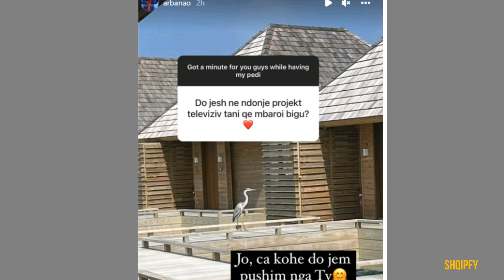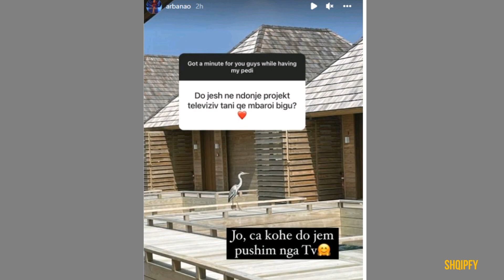Big Brother Vip përfundoi, Arbana Osmani zbulon planet e saj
Moderatorja e njohur, Arbana Osmani sapo është kthyer nga pushimet në Maldive ku ndodhej me partnerin e saj Eduartin, dhe dy fëmijët Jonin dhe Diellin. Ditën e sotme Arbana ka bërë një ‘ask’ në “Insatgram”-in e saj ku njerëzit nuk kanë nguruar ta pyesin për të ditur më shumë detaje nga jeta e saj.

“Do jesh në ndonjë projekt televiziv tani që mbaroi bigu”, ishte pyetja e një ndjekësi. Arbana u përgjigj se do të marrë disa kohë pushim.“Jo, ca kohë do jem pushim nga Tv”, tha ajo.Në natën finale të “Big Brother Vip Albania”, Arbana bëri me dije se është në pritje të një fëmijë.